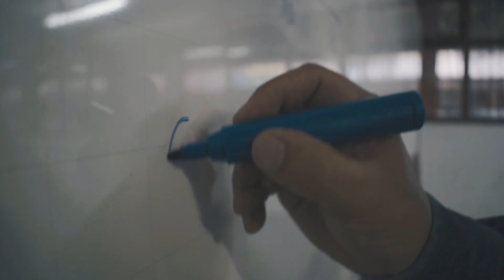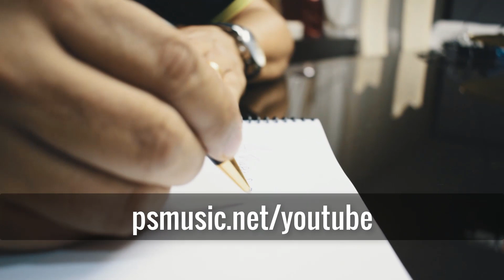MÚSICA – SOMOS PROFESSORES – Álbum Somos Professores - MPB Pop Rock – Studio - psmusic.net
Dedico o álbum “Somos Professores” a todos professores do nosso Brasil!
Disponíveis nas plataformas de músicas

É com muita alegria e satisfação que disponibilizo mais um trabalho que foi feito com muita dedicação. A seguir, eu descrevo uma pequena história sobre as 07(sete) músicas. Espero que gostem, curtam e compartilhem. Todas as músicas e letras são de minha autoria. As produções musicais foram realizadas pelo alquimista das notas musicais Janison Carvalho e a capa e este clipe, foi produzido pelo jovem promissor Edson Gomes. João Pessoa, 16 de novembro de 2018.

1. Somos Professores. Elaborei essa canção um dia antes do dia dos professores de 2018, na intenção de ser uma coisa simples que geraria um post. Entretanto, após alguns ajustes na melodia original a música ganhou uma roupagem e ficou com uma pegada que me agradou muito. Além disso, a letra apesar de simples, consegue passar em poucas palavras uma bela mensagem. Gostei tanto da canção que a escolhi para dar título a este novo álbum.

2. Um Dá Cum Dê. Essa canção nasceu de forma espontânea. Durante a semana almoço algumas vezes na casa dos meus pais. Num desses dias, após o almoço na companhia da minha tia Vanda, estava dedilhando umas notas no violão, quando me veio à mente a perfeita combinação entre as palavras, que dão o título à música e à melodia. Imediatamente gravei no celular e já no próximo fim de semana consegui encaixar uma letra e finalizei a canção. Na minha opinião uma das melhores que já compus.

3. A Vida é On The Rocks. Essa música era para ter entrado no último álbum, mas como não havia praticado o suficiente e por estar um tom acima da minha zona de conforto resolvi deixá-la de lado. Eis que chegou a sua vez. Para minha surpresa a melodia fluiu bem e conseguimos encontrar o timbre certo da guitarra para as distorções. Além disso, durante as gravações me veio a ideia de dar umas rasgadas na palavra vida. Também, registro, que originalmente, não era vida em sim morte. Porém, como em uma música anterior os meus pais me fizeram mudar morte por vida, e eu achei por bem, não mencionar a palavra morte.

4. Filha do Sol. Essa canção eu fiz quando tinha uns 20 (vinte) anos de idade. Acredito ter anotado em algum lugar, mas consegui resgatá-la da minha mente. Aproveitei para fazer pequenos retoques na melodia, porém a letra ficou na íntegra. Tempo das paixões imaginárias e platônicas.

5. Sede de Você. Não tenho qualquer explicação de onde veio essa música, pois não a fiz pensando em absolutamente nada concreto. Apenas, combinei a melodia com a letra que ia escrevendo em paralelo. Mas, trata-se de uma canção romântica que ficou bem harmonizada e optamos por deixá-la de uma forma mais crua com os violões destacados.

6. Enrugados. Nasceu fruto de um desafio. Durante a comemoração dos meus 29 (vinte e nove) anos de formatura como engenheiro, um colega de turma de nome Raniere me fez um desafio: Paulo quero ver você fazer uma música com a frase “Com rugas, mas sem rusgas”. Como não sou de correr dos desafios, criei uma música em homenagem aos amigos, que contém a frase proposta e, com certeza, iremos cantá-la por ocasião do nosso aniversário de 30 (trinta) anos de formados.

7. Sem Mel e Sal. Finalizando o álbum, enquanto produzia as canções, que originalmente pensei ser apenas 06 (seis), do nada, ao brincar com algumas notas no violão, veio mais essa, fruto do imaginário e praticamente pronta. Destaco que em parte da letra, surgiu uma frase que me pareceu familiar. Entretanto, ao consultar o Google, comprovei ser realmente de minha autoria. Obs: cavaquinho tocado nessa faixa pelo competente músico Marcos Andrade (Té)

Agradecimentos:
À Diretoria da Biblioteca Central da UFPB, que permitiu as filmagens na parte interna da edificação.
À administração da Central de Aulas da UFPB, que permitiu as filmagens na sala de aula.